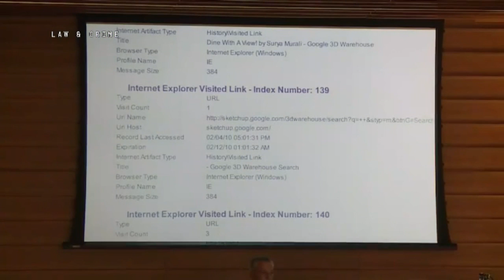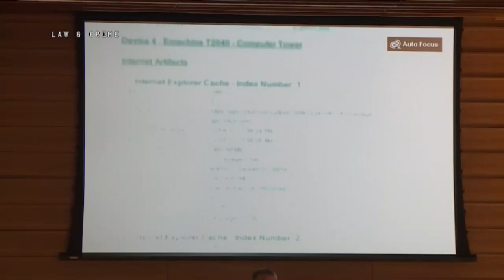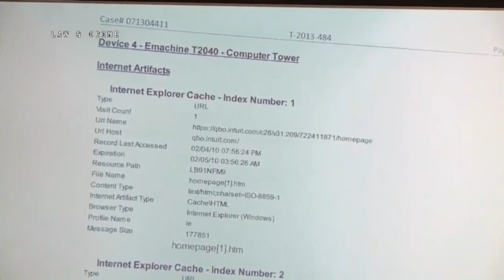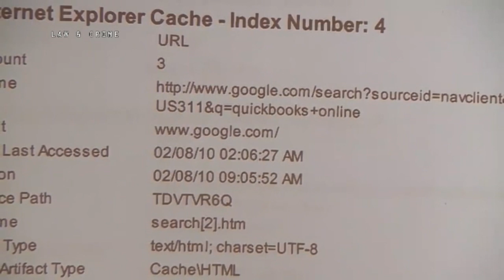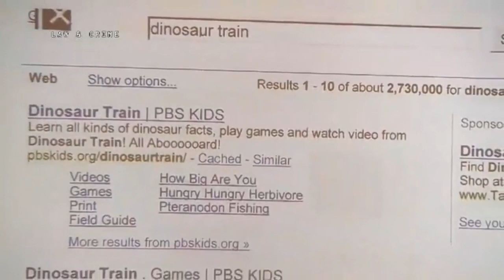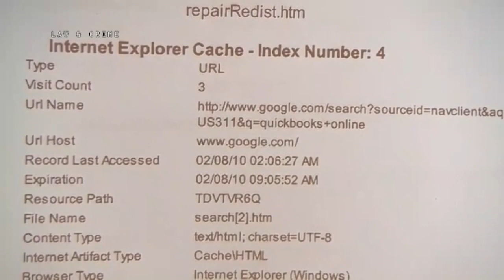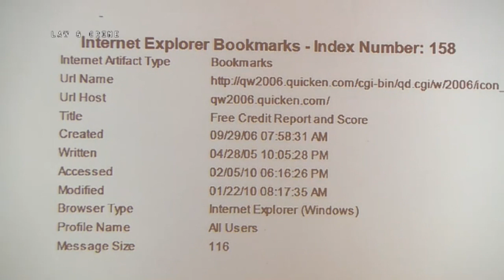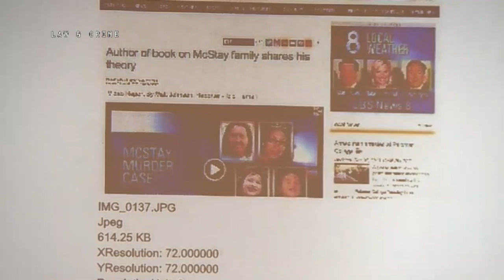McStay Family Murder Trial Day 17 Part 1 Sgt Ryan Smith Det Jason Schroeder Testify